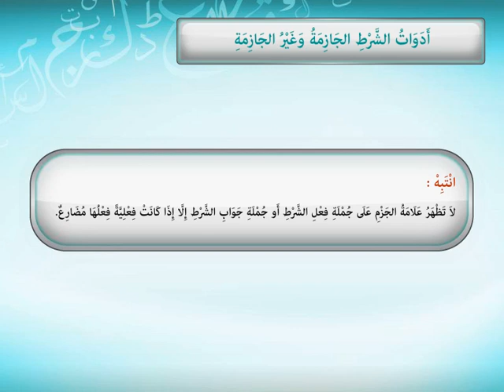أدوات الشرط الجازمة وغير الجازمة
تستخدم أداة الشرط كوسيلة للربط بين فعل الشرط وجوابه، وتنقسم إلى قسمين: أدوات شرط جازمة، وأدوات شرط غير جازمة.